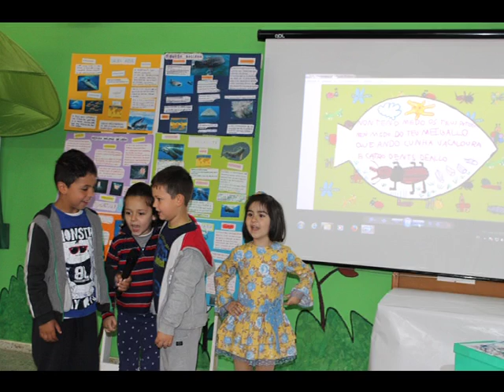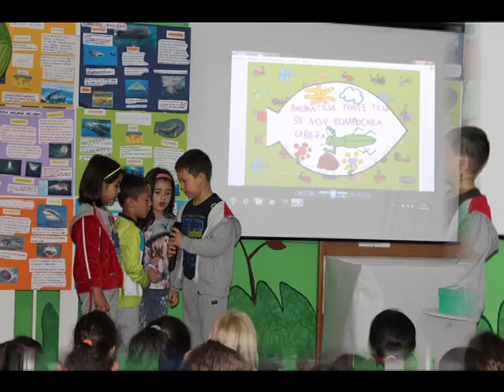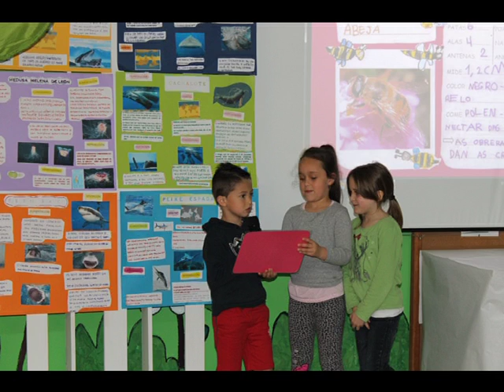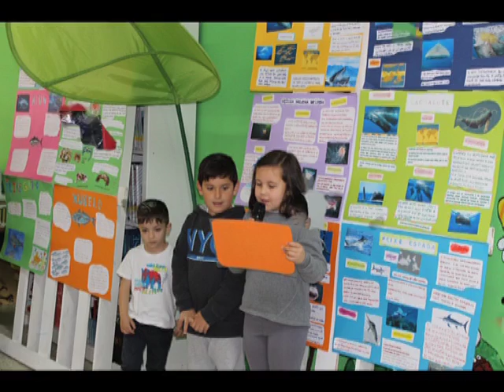Menuda bicheria 5 anos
Exposición do Proxecto "Menuda Bichería" na Biblioteca por parte do alumnado de Educación infantil (5 anos). Faláronos de "Bichos"